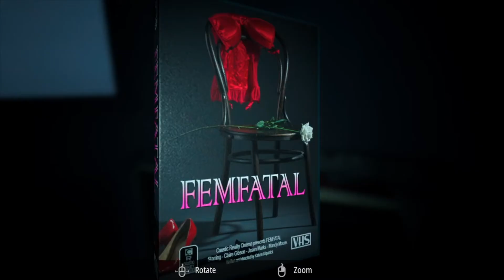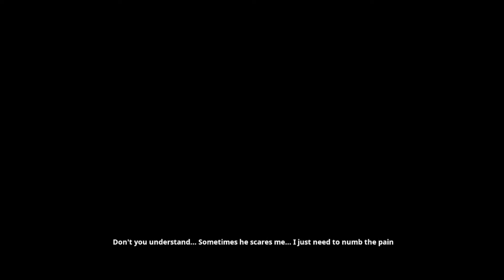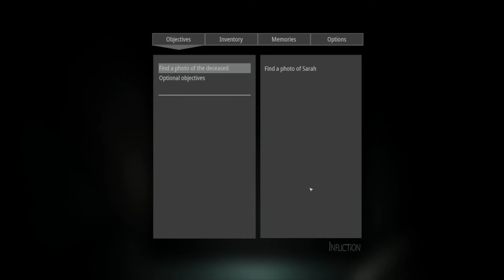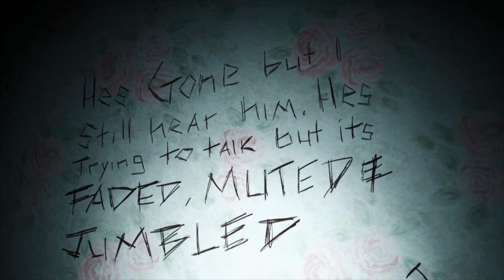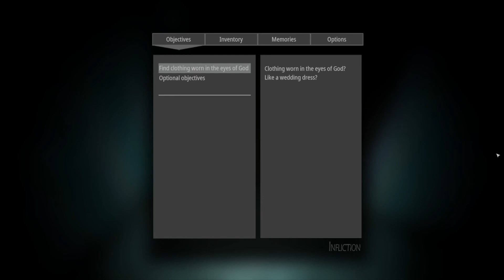PLAYING THIS GAME AT 3AM???? AM I CRAZY?! INFLICTION-(PART 2) FINDING THE GHOST'S REMAINS